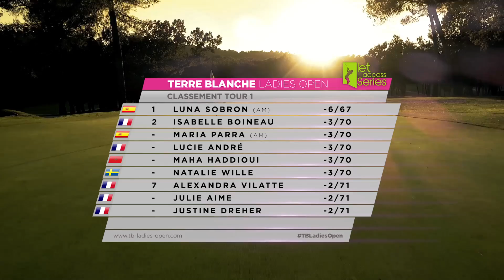Isabelle Boineau au Biomecaswing Performance Center pendant le Ladies Open de Terre-Blanche 2016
Visite d'Isabelle Boineau au Biomecaswing Performancer Center pendant le tournoi Ladies Open à Terre-Blanche en ce début Avril 2016.